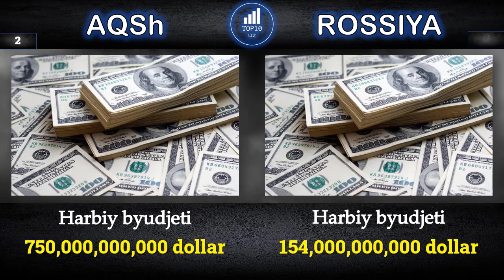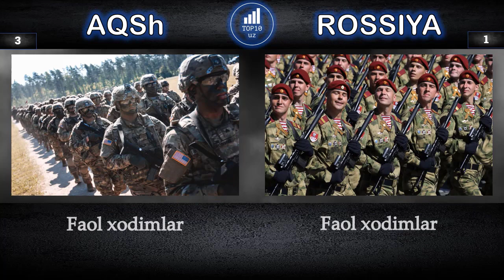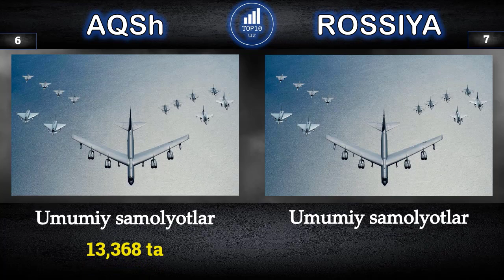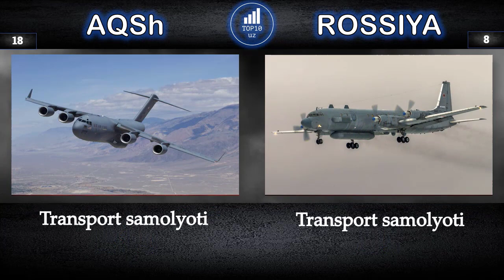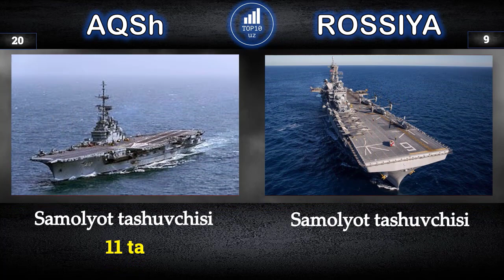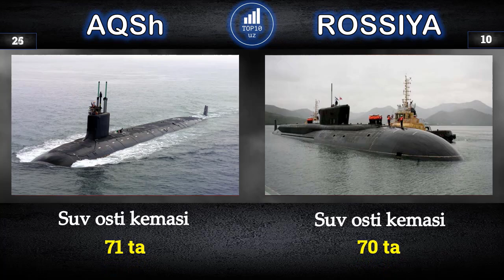AQSh va Rossiya harbiy solishtirish 2022 | Rossiya va AQSh harbiy taqqoslash 2022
Ushbu videoda biz AQSh va Rossiya o'rtasidagi harbiy kuchni solishtirdik, kim kuchliroq ekanligini ko'ring. Bu videoda biz har ikki davlatning harbiy havo kuchlari va dengiz flotini solishtirdik.Kim kuchli armiya? Armiya, havo kuchlari va dengiz floti, kuch. Bu video Harbiy kuchlarni taqqoslash: Rossiya va AQSh harbiy kuchlarini solishtirish 2022. AQSh - Rossiya 2022. AQSh armiyasi va Amerika harbiy kuchi 2022 - Amerika va Rossiya 2022. Rossiya va AQShning harbiy kuchi. Rossiya va Amerika Qo'shma Shtatlari harbiy kuchi .Biz AQSh va Rossiya harbiy kuchini solishtirdik . Rossiya va AQSh harbiy kuchlarini solishtirish 2022 haqida hamma narsa. Amerika Qo'shma Shtatlari va Rossiya harbiy taqqoslash 2022. AQSh harbiy qudrati 2022 | Rossiya harbiy kuchi 2022.

Manbalar:
wikipedia
globalfirepower
worlddata
armedforces
indexmundi
Rasmiy mudofaa veb-saytlari (mamlakatlar)